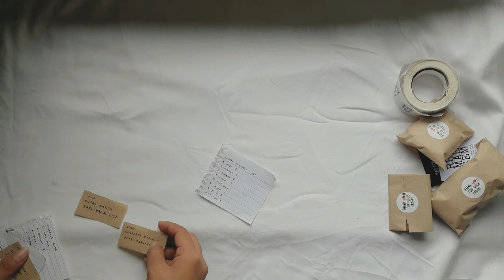how i pack bulk orders from shopee | xxl scrunchies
yeah guys here's how i pack massive scrunchie orders from shopee.